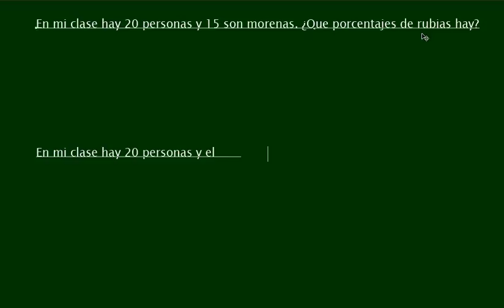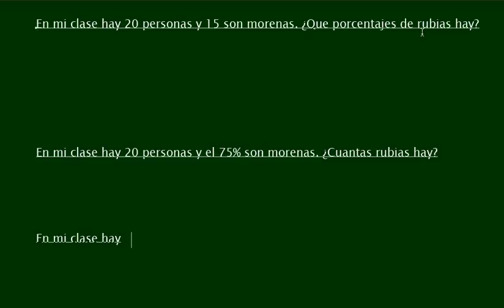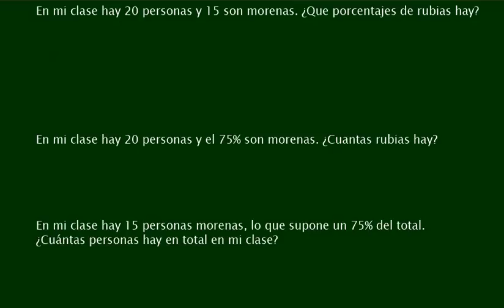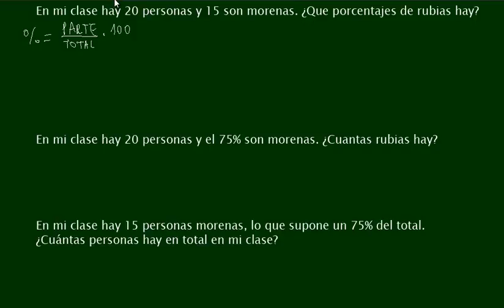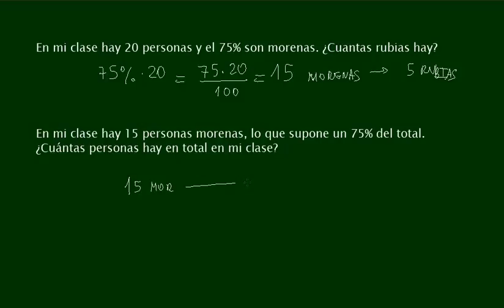Academia Usero Estepona